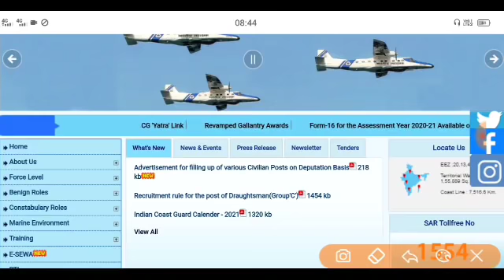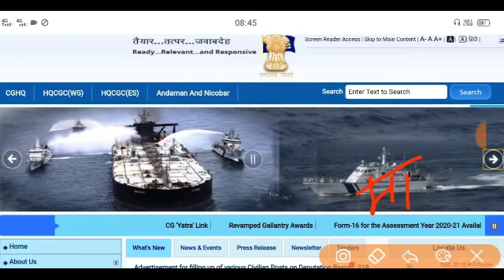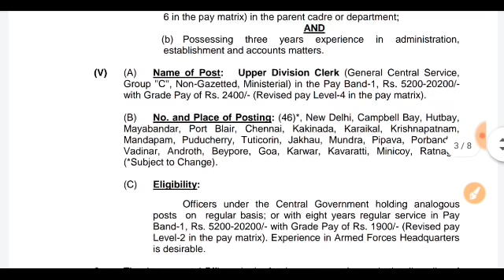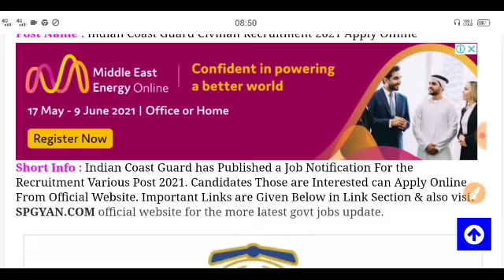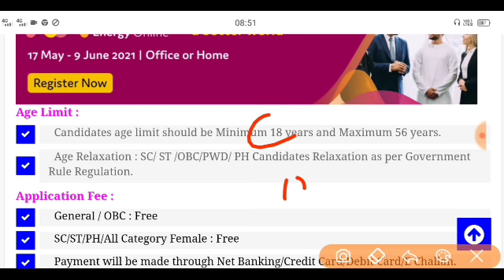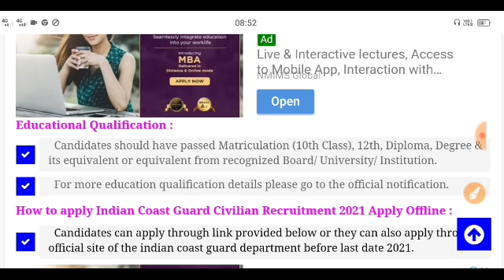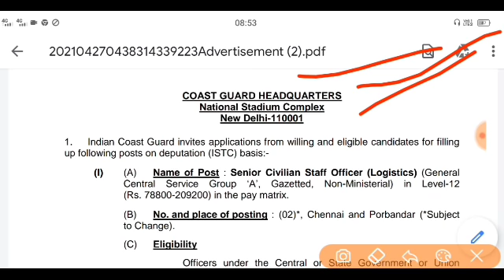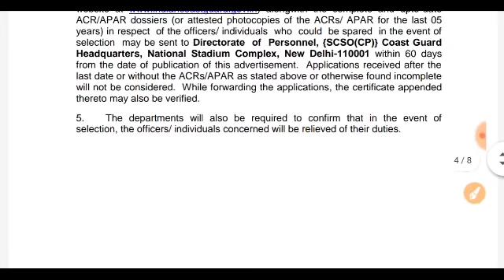भारतीय तटरक्षक भर्ती 2021| Indian Coast Guard Recruitment 2021 Apply Offline | 10th Pass | No Exam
indian coast guard officer recruitment 2021
indian coast guard vacancy syllabus
indian coast guard vacancy details
indian coast guard vacancy
indian coast guard recruitment 2021 in tamil
indian coast guard recruitment 2021 telugu
indian coast guard recruitment 2021 kannada
indian coast guard recruitment 2021 form fill indian coast guard recruitment process
Today we will talk about the recruitment. He has issued a direct recruitment advertisement from the Indian Coast Guard. In this recruitment, Group D (Sweeper/Safaiwala) vacancy & candidates can apply from any state. male & Female candidates can apply. Other Details of Indian Coast Guard Safaiwala Recruitment 2021, Indian Coast Guard Online Form 2021, Indian Coast Guard Vacancy 2021, Indian Coast Guard Vacancies 2021, Coast Guard Online Form 2021,indian coast guard Safaiwala recruitment 2021 10th pass, Indian Coast Guard Official Website, Indian Coast Guard Safaiwala Recruitment 2021 Notification, Indian coast guard salary, Notice, New Govt Jobs age limit, last date, application fees, eligibility details are explained below.